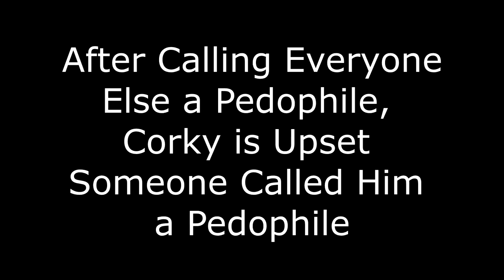Nick Corky Bravo Grand Island, Nebraska Pedophile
After calling dozens of people a pedophile, Corky is upset that someone called him a pedophile.